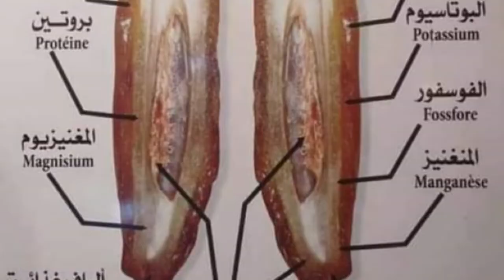Gastronomie et circuits culinaire au Maroc !